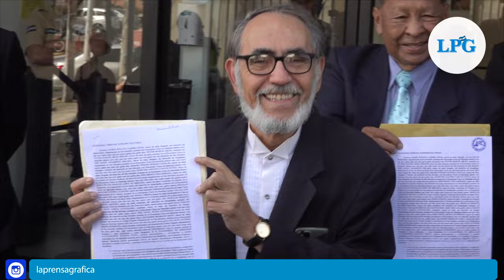Justicia Plena pide declarar nula la candidatura de Nayib Bukele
Víctor Manuel Urbano, abogado y vocero de Justicia Plena afirmó que de hacer caso omiso a las solicitudes de nulidad presentadas al TSE, el movimiento acudirá a instancias internacionales.